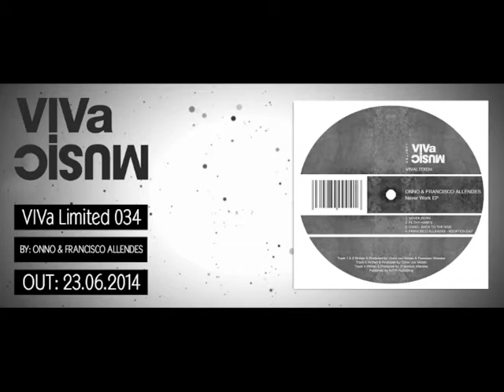VIVALTD034 /// ONNO & Francisco Allendes - Never Work EP - VIVa LIMITED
Preview snippets taken from VIVa MUSiC Limited 034, ONNO & Francisco Allendes - "Never Work" EP

Track 1: ONNO & Francisco Allendes - Never Work
Track 2: ONNO & Francisco Allendes - Filthy Habits
Track 3: ONNO - Back To The 9
Track 4: Francisco Allendes - Adoption Day

Released by: VIVa MUSiC Limited
Release/catalogue number: VIVALTD034
Release date: June 23rd, 2014